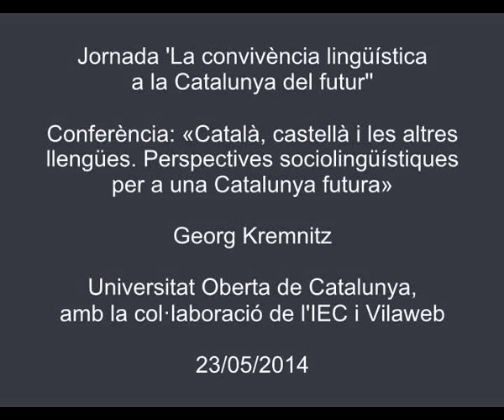«Català, castellà i les altres llengües. Perspectives sociolingüístiques per a una Catalunya futura»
Conferència a càrrec de Georg Kremnitz, de la Universitat de Viena, Àustria, en el marc de la jornada 'La convivència lingüística a la Catalunya del futur', organitzada amb motiu del quinzè aniversari de l'inici dels estudis de llengua i literatura catalanes a la Universitat Oberta de Catalunya (UOC). La conferència, que va tenir lloc a l'IEC el 23 de maig de 2014, va ser precedida de l'obertura de la Jornada, que va ser a càrrec del president de l'IEC, Joandomènec Ros, i del rector de la UOC, Josep A. Planell Estany.